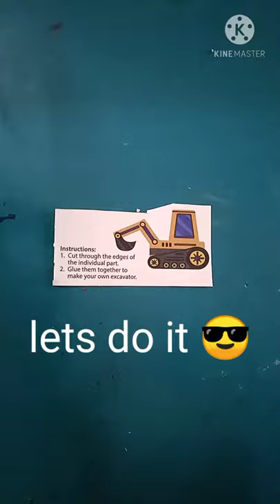lets do this 😎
the link for the song